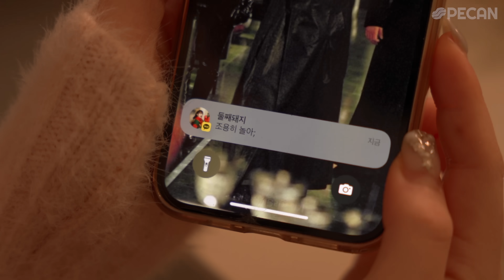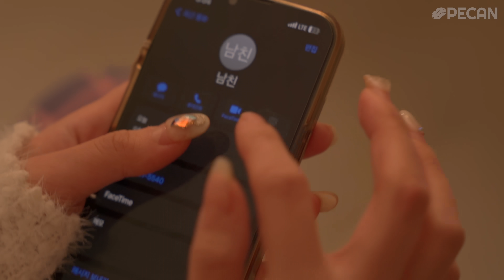세자매 - ㄴㅏ도 이제 스무사ㄹ이 ㄷ ㅏ 헿ㅎ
👩🏻‍❤️‍👨🏻 ACTORs' instagram
박서영 (Park Seo-yeong) @mcy_psy
이희루 (Lee Heeru) @lilycozi
한서인 @guckja
김민채 @o._.chaeeeeee